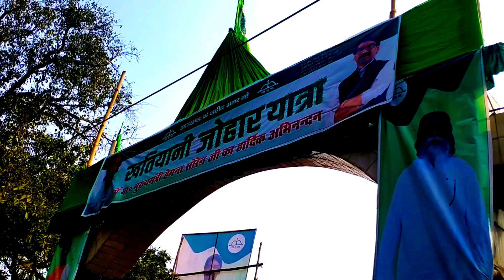मुख्यमंत्री हेमंत सोरेन जी आए गिरिडीह।खातीयान जोहार यात्रा 1932 हेमंतसोरेन wellcome to Giridih 🙏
मुख्यमंत्री हेमंत सोरेन जी आए गिरिडीह।खातीयान जोहार यात्रा 1932 ।  wellcome to Giridih 🙏🙏

my Instagram I'd a_r_i_f_khan786786

please follow me my Instagram I'd

to mera nam hai arif or me jharkhand ke giridih  me rahata hu  me abhi to class 12th me Hu 🙏🙏

mujhe sapna hai ki me vi youtuber Banu bas aap logo ka sat chaheye  🙏🙏

मेरा इस चैनल को सब्सक्राइब करें सपोर्ट कीजिए और इस चैनल का फैमिली बन जाहिए प्लीज सपोर्ट मी मुझे मदद चाहिए आप सभी लोगों का ताकि मैं भी मेरे सपनों को पूरा कर सकूं प्लीज सब्सक्राइब कीजिए और प्यारा सा कमेंट कीजिए आप लोग के वजह से ही मैं कुछ बन सकता हूं अपने प्यारे हाथों से चैनल को सब्सक्राइब कर दीजिए आप लोगों का मैं बहुत बड़ा आभार रखूंगा प्लीज अगर आप लोग कर दिया है उसको मैं दिल से सलाम करता हूं जो नहीं की है प्लीज कर दीजिए प्लीज सब्सक्राइब कर दीजिए प्लीज प्लीज चैनल को सब्सक्राइब कर दीजिए प्लीज🙏🙏🙏🙏🙏🙏🙏🙏🙏🙏🙏